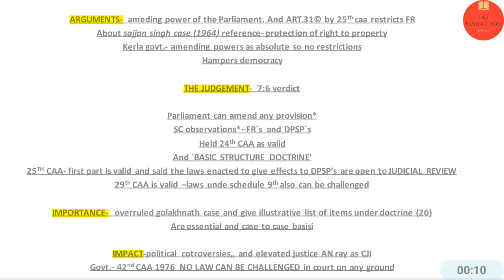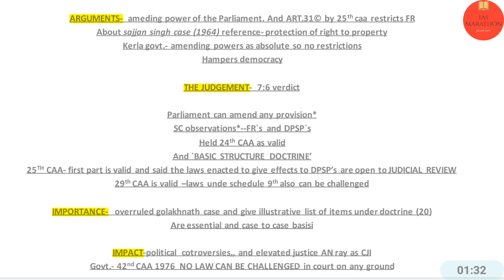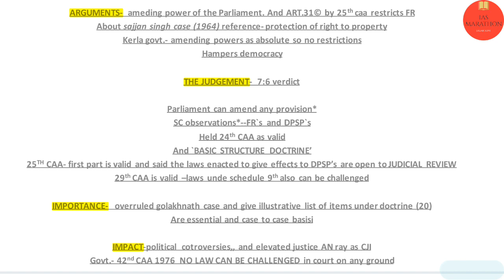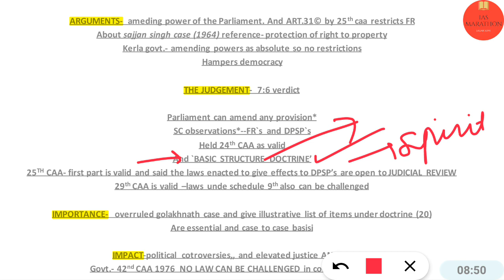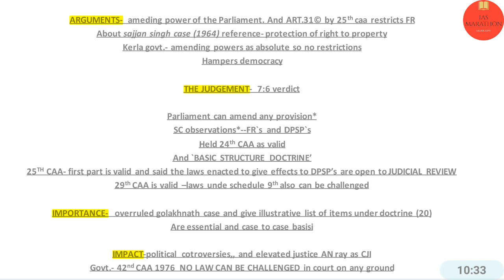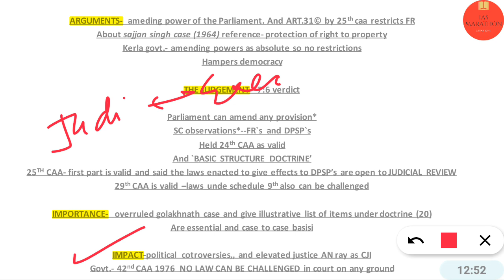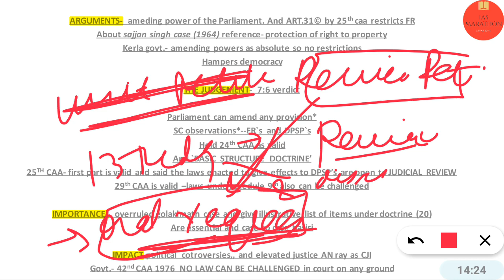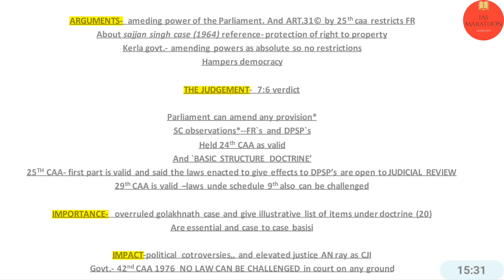Basic Structure of Constitution & Keshvanand Bharati case-2| Explained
Important judgements-6: KESHAVANAND BHARATI SRIPADAGALVARU vs State of kerela(1973)| UPSC cse|General studies|CLAT| LLB| LAW Optional
MOST IMPORTANT LESSONS ARE IN THE QUEUE
Download free pdfs of notes and Books
Free service from IAS MARATHON Team
Enjoy the learning through quality content and resources provided by us.
Important judgements: Introduction & Basic concepts | UPSC cse|General studies|CLAT| LLB| LAW Optional